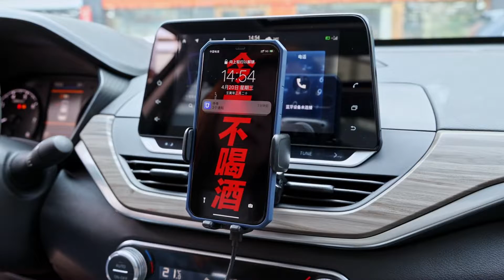C188 Yesido Car Using 15W Fast Charge Automatic Induction Alignment 12.5-26.8cm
Yesido Car Using 15W Fast Charge Automatic Induction Alignment 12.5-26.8cm Adjustable length phone holder